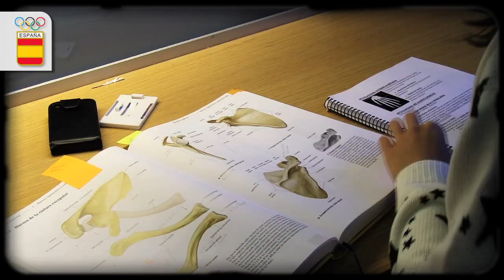24 horas con... Alejandra Quereda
La reciente campeona del mundo y capitana del conjunto español de gimnasia rítmica, nos abre las puertas de su vida durante un día para comprobar lo duro que es compatibilizar el deporte de élite con sus estudios de Medicina.